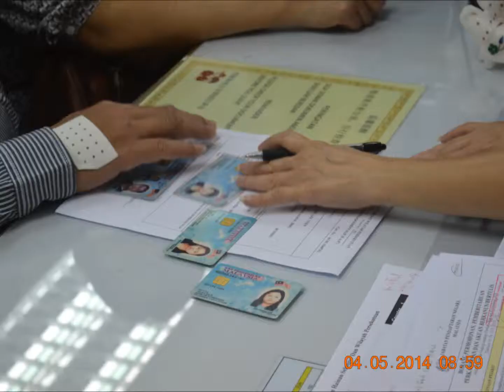momoko TeH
momoko teh and james seng a good memory day